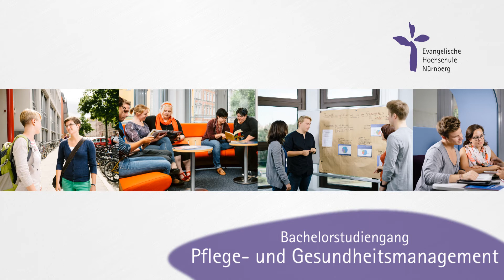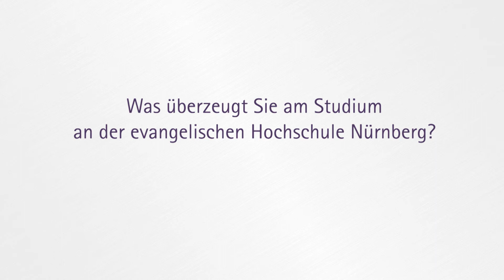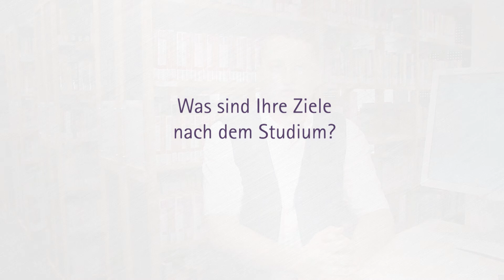Pflege- und Gesundheitsmanagement, Bachelorstudiengang